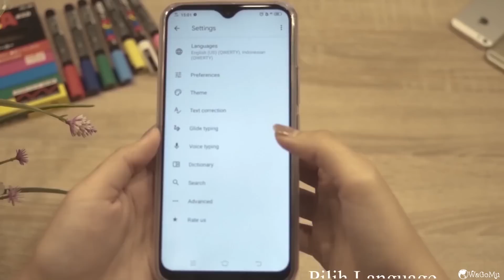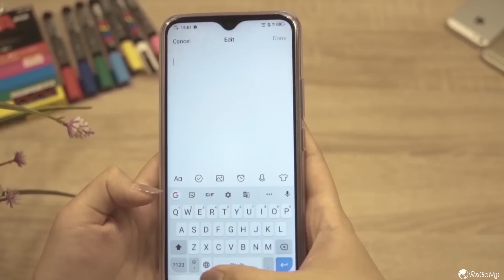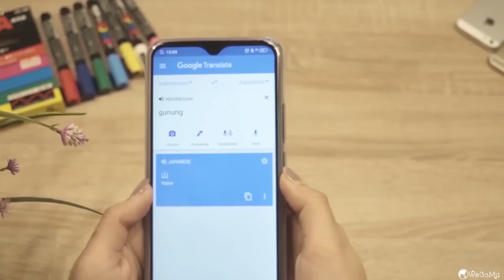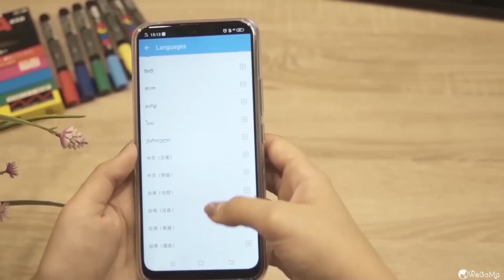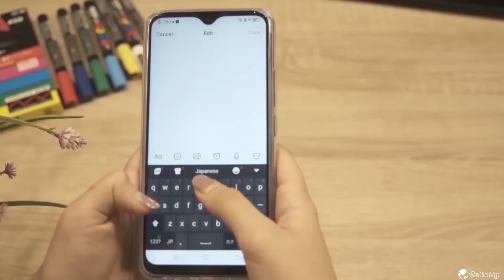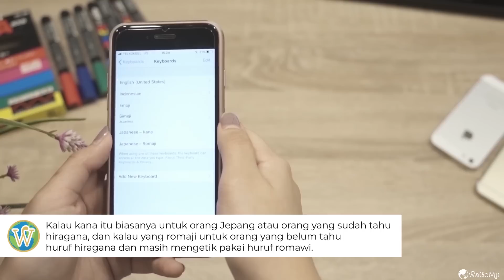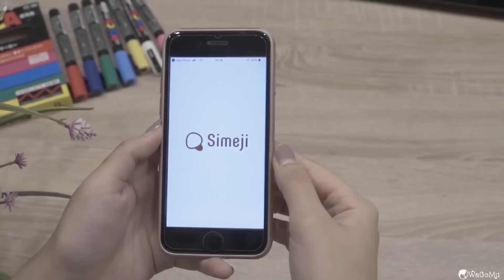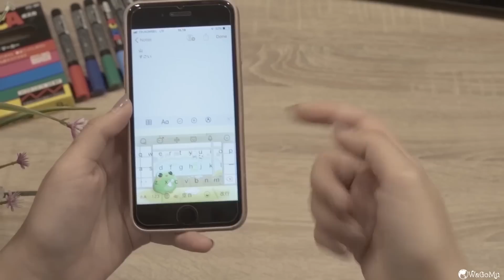CARA NGETIK HURUF JEPANG di HP ANDROID dan IOS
HEY, KAMU yang baru mulai belajar BAHASA JEPANG otodidak,
Pengen donk bisa mulai BISA NERAPIN ILMUNYA untuk mulai iseng CHATTING di WA Pakai HURUF JEPANG ?!

Neh, aku share CARA NGETIK HURUF JEPANG di HP Kamu ya, INI CARA INSTALL KEYBOARD JEPANG di ANDROID dan IOS.

Kalau Gak Punya Teman Belajar, Kamu boleh Gabung di GROUP WA yang Aku udah Buat kok.. Sok, Isi Form ini aja ya...